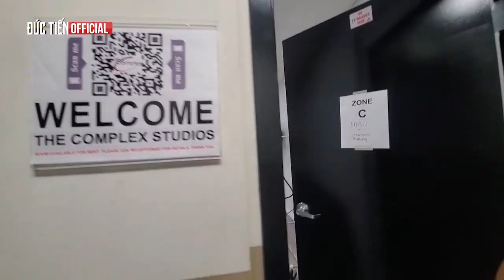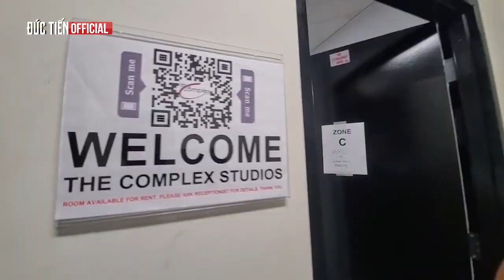Cuộc Sống Mỹ #164| Doanh nhân gốc Huế Hương Trương , vì sao tài trợ toàn phần cho 3 em du học Mỹ